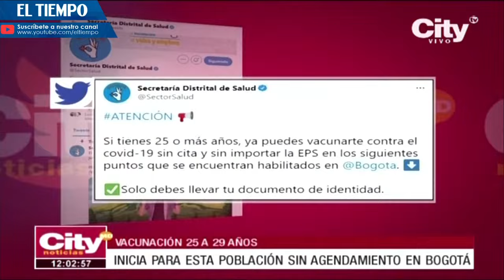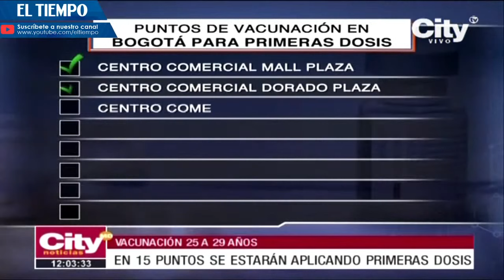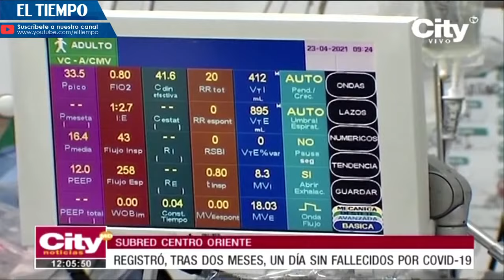Vacunación sin agendamiento entre los 25 y 29 años de edad | El Tiempo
Noticias de último momento: Sin agendamiento se dio inicio a la vacunación de los ciudadanos entre los 25 y 29 años de edad, en Bogotá. la Secretaría de Salud tiene disponibles 15 puntos de vacunación para que se acerquen quienes no han iniciado su proceso de inmunización.